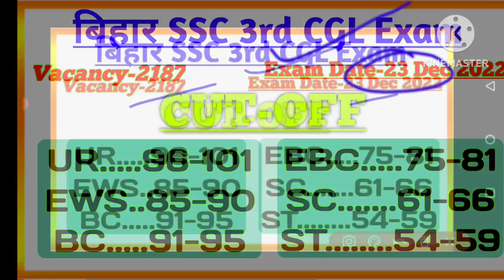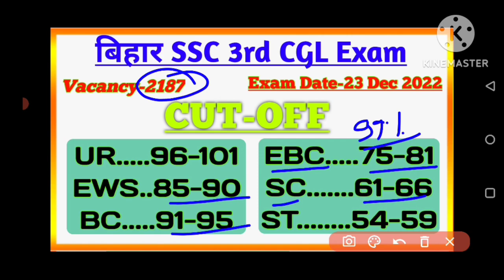बिहार SSC 3rd CGL Exam Expected CUT OFF of 23 Dec Exam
All the best for your RESULT